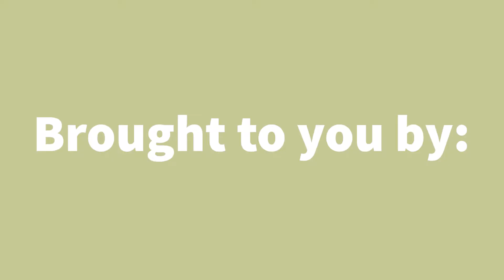Superb Fairy-wrens | Aussie Animals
Hello everyone, welcome to another Bird Dude video! This video is made up of pictures of Superb Fairy-wrens. Some of these pictures were taken a few months ago, but only recently did I realize that there are so many of them in my neighbourhood! These are my favorite pictures of these birds :)

Gear:
Nikon D600
Nikkor200-500mm

Bird Dude is a young wildlife photographer based in Melbourne Australia. He wishes to remain anonymous for now.